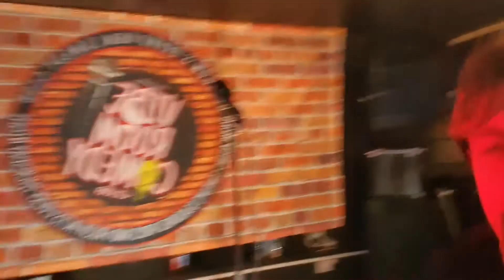Stand-Up Comedy | Hosting The VibeRoom in Glasgow | Great Show!